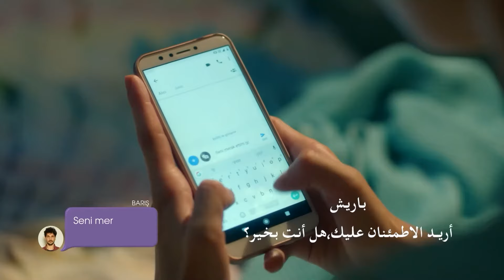أثارت هذه الكلمات غضب باريش، فوجد نفسه يقاتل - اتصل بمدير أعمالي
أثارت هذه الكلمات غضب باريش، فوجد نفسه يقاتل - إنه يقاتل
انقر لمشاهدة جميع الحلقات 👇
(Arabic Dubbed)

طاقم العمل
كيراش : باريش فالاي
فاريس: جانان إيرجودير
سيركان : سيرحات تيومان
تشينار : فاتح أرتمان
دجلة : أحسن إير أوغلو
باريش : دينيز جان أكتاش
جايدا: أوزغي بوراك
باريده : عائشة نيل شاملي أوغلو
بارين: يابراك مدينة
غولين : غمزة كارادومان
جوليده : نازلي سانيم أونال
إيمره : سامي سيرتيك كيزيل
بكير: بدر بدر
مايدا : أصلي مافيتان
ليلى : بينار أونسال
ميرال : بوسي سنيام إيران
إيجه : دويجو شان
أيدن : بيران كوتان
توغرول : جانير إيردام

فريق الإنتاج
إنتاج : القمر للإنتاج
المنتج : كرم تشاتاي
المخرج العام : على بيلغين
المخرج : دينيز شلبي ديكيلتاش
سيناريو : أوغراش غونيش, سيما إيرغينيكون
المنتج الإداري : علي دمير
المخرج 2 : أليف تورغاي
المدير الفني: زينب أصلان
موسيقى : ساكي تشيمان,أوغور أتيش